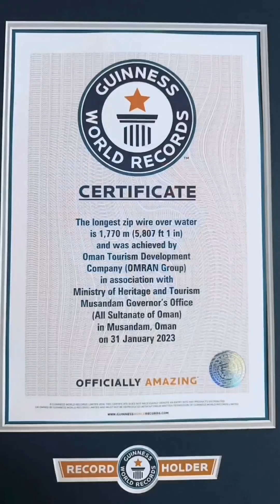تجربة فريدة لآطول سلك إنزلاقي في العالم فوق سطح الماء مع ماهر الهنائي..